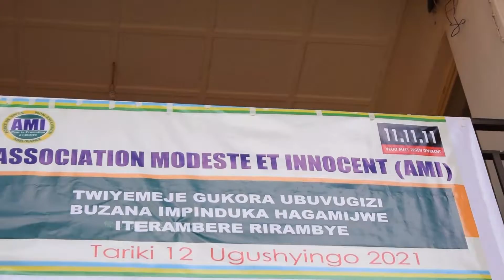Ijambo ry'umuhuzabikorwa wa AMI ku nama ya forumu y'imiryango itari iya lleta 2021